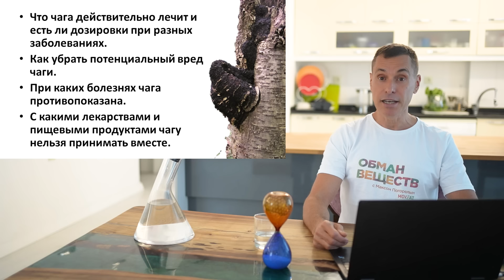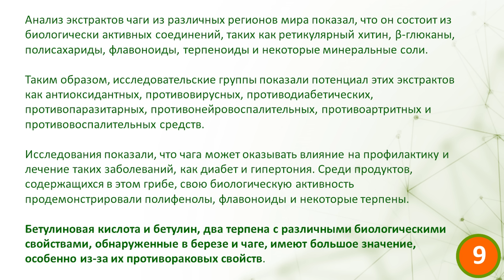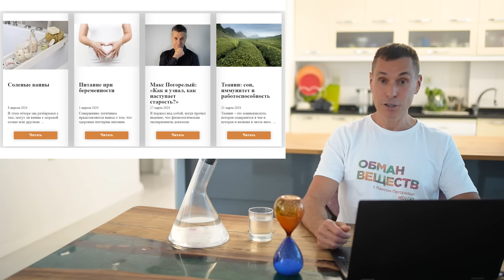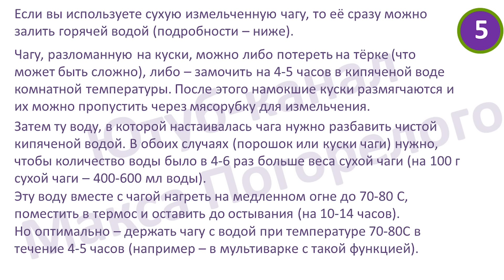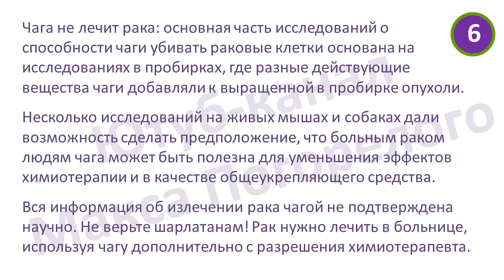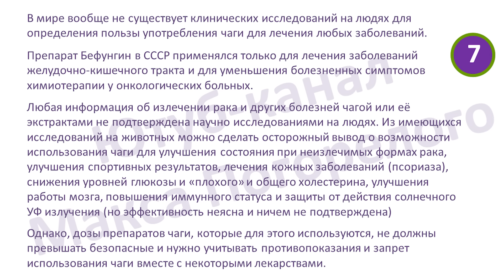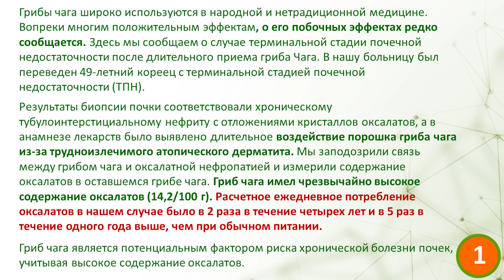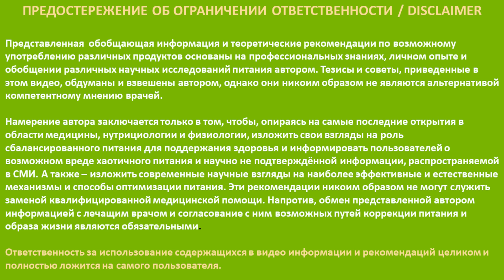Как принимать ЧАГУ правильно. Польза и вред ЧАГИ (БЕРЕЗОВЫЙ ГРИБ)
Главная претензия травников, которую они выдвигают к официальной медицине: «одно лечим, другое калечим» напрямую касается и чаги. Травники скрывают от вас многочисленные случаи вреда чаги, а её неправильное употребление многим людям просто разрушает почки.

В этом видео мы посмотрим на чагу глазами науки. По результатам 28 научных исследований я дам ответы на вопросы, на которые в youtube нет научно обоснованных ответов – сплошняком фантазии:
• что чага действительно лечит и есть ли дозировки при разных заболеваниях;
• как убрать потенциальный вред чаги;
• при каких болезнях чага противопоказана;
• с какими лекарствами и пищевыми продуктами чагу нельзя принимать вместе;
• сама чага или готовые препараты из неё – что лучше;
• какие экстракты чаги лучше: водные или спиртовые;
• как «по-научному» самостоятельно приготовить из чаги лекарственный экстракт;
• как правильно выбрать чагу для изготовления экстракта.

📎 Полезные ссылки 📎:

✨ Бесплатный тест "Есть ли у вас дефицит магния в организме?"

Оздоравливающий рацион по 14 параметрам полезности:
✨ Вернет энергию и бодрость для активной жизни
✨ Улучшит внешний вид: чистая кожа, крепкие волосы, стройная фигура
✨ Нормализует вес без стресса и строгих ограничений
✨ Улучшит сон, самочувствие и устойчивость к стрессам.

Наши рационы эффективно работают при:
📍 Диабете, подагре, аллергиях,
📍 Аутоиммунных болезнях, эндометриозе,
📍 Аденоме простаты, камнях в почках,
📍 Болезнях печени, повышенном холестерине и других заболеваниях.

❓ Вы можете в любой момент написать ваш вопрос прямо сюда в чат.
Доктор Валентина, из команды Макса, вам ответит!

Друзья, приглашаю вас в КЛУБ Макса Погорелого! ❤
Что вас ждет в КЛУБЕ:
👉 Возможность задавать мне вопросы.
👉 "Подглядывать" за моей кухней и спортзалом. 🏋️‍♂️🍳
👉 Общение и поддержка от единомышленников. 🤝
👉 Полезная информация о питании: БАДы, продукты, лечение заболеваний... 🥗💊
Присоединяйтесь, чтобы получить доступ к эксклюзивным бонусам! 🚀
Подробнее:

С уважением,
Макс Погорелый

Тайм-коды:
00:01 Чага может вас убить!
03:10 Научные исследования
03:58 Полезнее ли чага других грибов?
06:28 Какая чага полезнее?
10:26 Из каких стран лучше покупать чагу?
12:01 Что лучше: гриб чага или экстракты чаги?
13:36 Бефунгин и Гастрофунгин - польза
13:54 Спиртовый или водный экстракт чаги
15:19 Что лучше: делать экстракт или купить готовый?
15:46 Как правильно приготовить экстракт (вытяжку) из чаги
18:49 Как правильно выбрать чагу
20:27 Какая часть чаги полезнее?
23:04 Рецепт вытяжки (экстракта) чаги
28:23 Какие болезни лечит чага?
29:52 Чага лечит рак? Бефунгин и рак?
33:30 Чага (Бефунгин) в медицине
36:43 Чага для работы мозга и памяти
37:15 Чага лечит псориаз?
38:10 Чага - тренировки и утомляемость?
39:03 Чага снижает сахар и холестерин?
39:27 Чага и старение кожи
39:55 Исследования пользы чаги на людях
41:27 Дозировка и противопоказания экстракта чаги и Бефунгина
43:15 Дозировки чаги на животных
44:22 Дозировки чаги для людей
45:51 Вред экстракта чаги
46:29 Чага и почки
47:50 Оксалаты (щавелевая кислота) в чаге
49:19 Чага и остеопороз
50:04 Польза и вред чая из чаги
50:53 Доза порошка чаги для чая
51:21 Правила безопасности при употреблении чаги
54:39 С этими лекарствами нельзя чагу
55:36 Финальный вывод